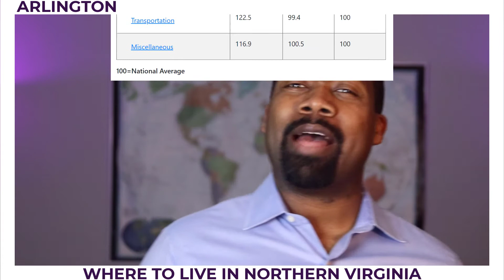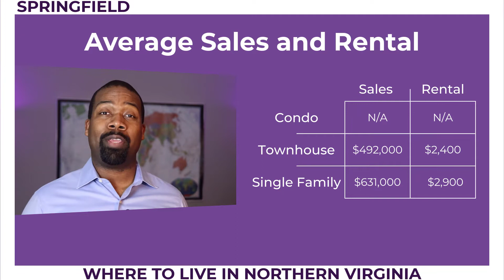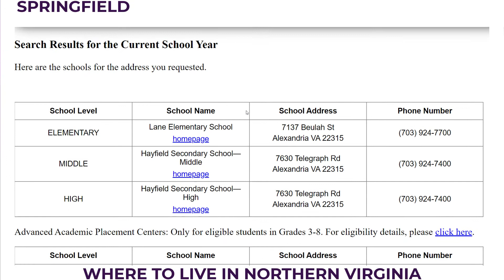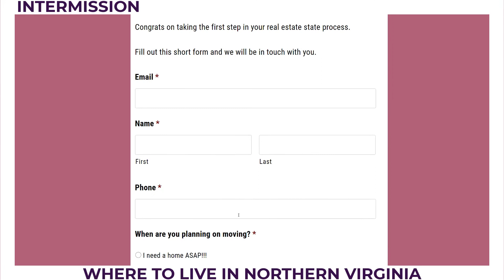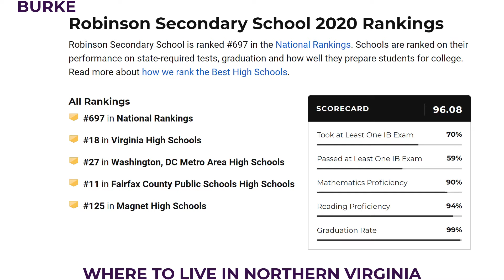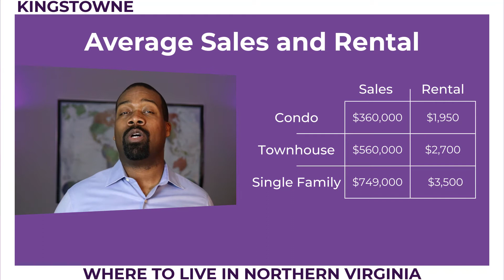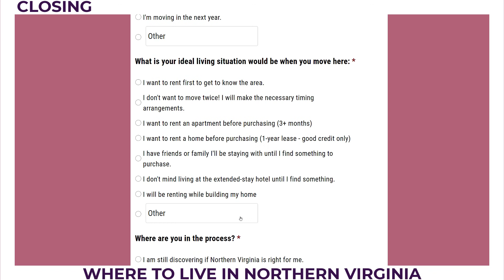Live Near The Pentagon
Watch this video if you’re getting ready to PCS to The Pentagon to find housing options to stay within your BAH budget and keep your commute reasonable. In this video, we look at the most popular locations near the Pentagon and discuss the average sales price and average monthly rent.

🏡 Fill out your free Perfect Home Questionnaire to get started with your search for a house in Fairfax County, Virginia!

There’s no need to research the Northern Virginia market by yourself if stationed at The Pentagon. Use the following TimeStamp to navigate to the part of the video that pertains to the area you’d like to know more information about.

Time Stamp:

0:00 - Introduction
2:03 - Location
3:28 - Arlington
5:13 - Fairfax County
5:33 - Springfield
8:11 - Burke
10:15 - Kingstowne
12:01 - McLean
14:01 - Annandale
14:48 - City of Alexandria

Videos Mentioned in This Video:

Here’s the list of videos and supporting materials I referenced during this video:

powered by

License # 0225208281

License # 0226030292